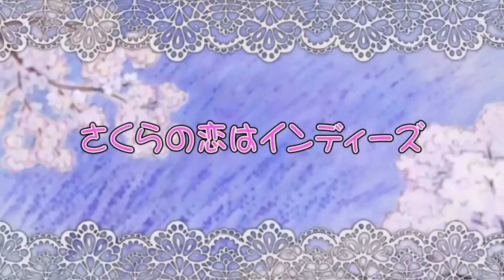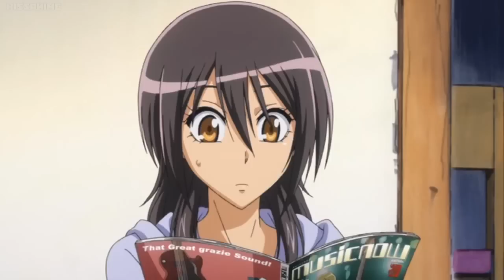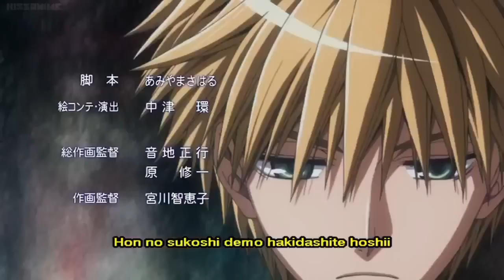10: Sakura's Indie-Label Love! English Dub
Sakura is an avid fan of the indie rock band UxMishi, and is in love with the vocalist, Kuuga. Sakura invites Misaki and Shizuko to a tea party that the band are hosting, where the Idiot Trio also happen to work as part-time waiters. During the meeting, Kuuga starts to take an interest in Misaki and ignores Sakura. When Misaki visits the bathroom, Kuuga and his bandmate Kou follow her and attempt to flirt. He tells Misaki that he does not have feelings for Sakura and the party invitation was just a fan service. Despite Kou telling him to stop, Kuuga continues to hit on Misaki until Usui, disguised as a waiter, intervenes. With Misaki unsure on how to deal with the situation, Usui gives her some advice. Back at the table, Kuuga continues to hit on Misaki, and hurts Sakura's feelings. Getting no response from Misaki, his flirts start to become insults and Sakura tells him to stop. Misaki loses her temper and grabs him by the necktie, telling him that she will not entrust Sakura to someone like him. After leaving the cafe, Shizuko admonishes Misaki for making a scene at the cafe; and Sakura for not being careful about her choice in boys. Sakura is comforted by Misaki with a pat on the head and Misaki hopes that one day Sakura will find someone who will truly love her.